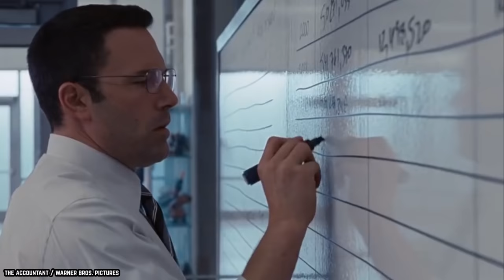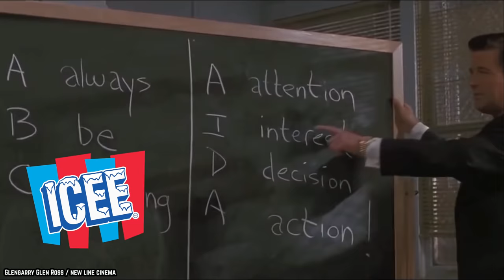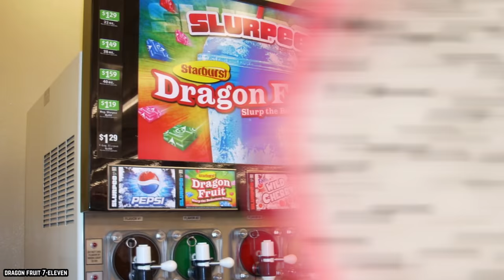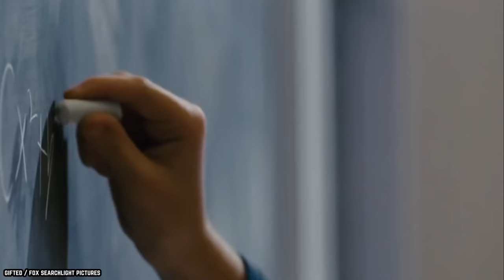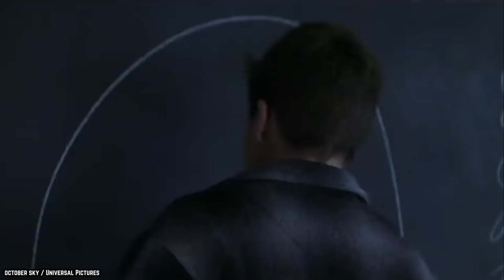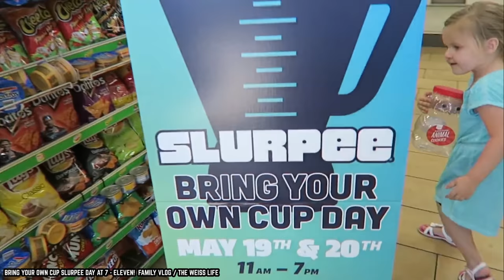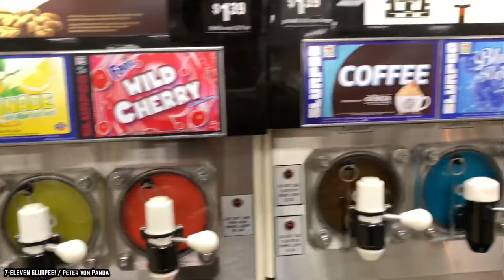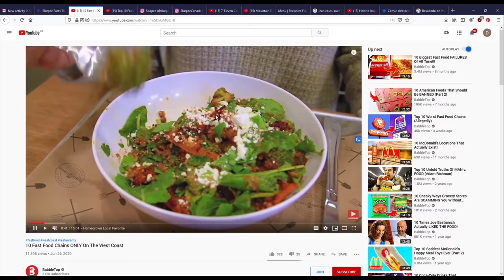10 Slurpee FACTS That Will Give You a Brain Freeze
List of the top 10 Slurpee facts that will give you a brain freeze. Slurpee is the 7-Eleven-exclusive brand name frozen carbonated drink. Take a brainfreeze daydream and explore new & classic Slurpee flavors.

Sweet, sour, brain-freezingly icy. Who doesn't love a Slurpee? This ultra-popular frozen drink has been a convenience store staple for decades. Want to know more about the wacky past of this summer favorite? Here are 10 Slurpee facts that will definitely give you brain freeze!

Slurpee season is here. You can get Slurpee delivered wherever you are. Try the new Fanta Fruit Passion. Only at 7-Eleven. Introduced to the market in 1966, the Slurpee is arguably the world's most popular (non-alcoholic) frozen drink. This is the truth about 7-Eleven's famous Slurpee.
If you enjoyed this video list of the top 10 Slurpee facts that will give you a brain freeze. Comment

TIMESTAMPS:
0:00 Slurpee Facts That Will Give You A Brain Freeze
0:26 The Slurpee was invented accidentally
1:50 The name was chosen for the sound it makes
2:58 7-Eleven trademarked the term "brainfreeze”
4:01 Slurpees inspired the frozen margarita
5:37 Special straws for the Slurpee
6:54 The most popular flavor is Coca-Cola
8:18 Over 7 billion Slurpees sold
10:14 Free Slurpees
11:32 Original Slurpee names were totally weird
13:22 Slurpees have their own vinyl record

SUMMARIES:
- As delicious and iconic as the Slurpee is, it wasn't actually invented on purpose. That's right, the Slurpee was created accidentally!
- Bob Stanford mentioned that the sound the drink made when slurped through the straw was unique, and that it sounded something like "slurp".
- While plenty of people use the term "brain freeze" to describe that sudden sharp pain that comes from drinking something cold, 7-Eleven has actually trademarked the term!
- People everywhere loved the consistency of the frozen margaritas, and they were obviously reminiscent of the Slurpees many restaurant-goers enjoyed as kids.
- A thick, icy drink like a Slurpee was not made to work with tiny little straws, and some creative solutions were needed to make getting that Slurpee fix much easier.
- Of all the variations, the most popular one is Coca-Cola.
- Since their creation in the '60s, over 7 billion Slurpees have been sold.
- The well-loved drink is actually given away for free a few times a year.
- 7-Eleven's "Slurpee Scientists" are the ones in charge of creating new flavors and names, and they've abandoned anything bizarre in favor of more direct, simple names for their flavors.
- The brand developed not just a jingle for the drink, but a legitimate vinyl record to release.